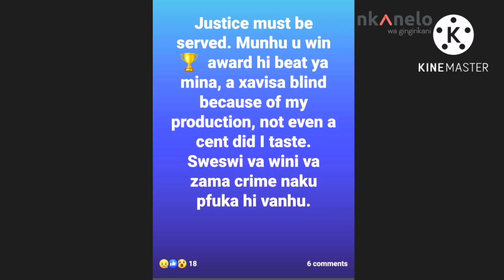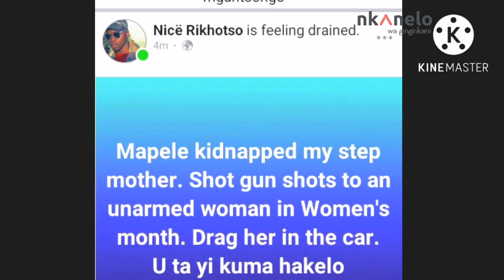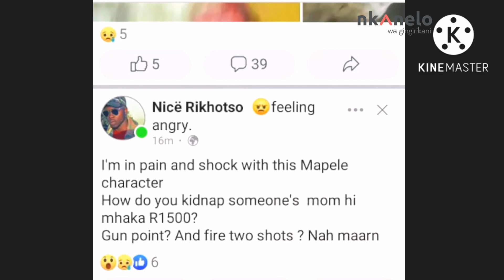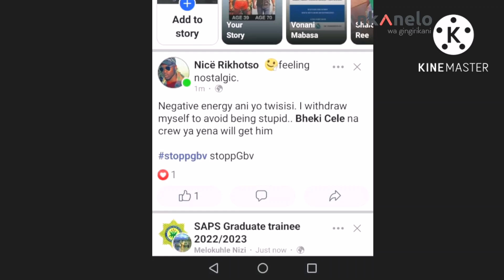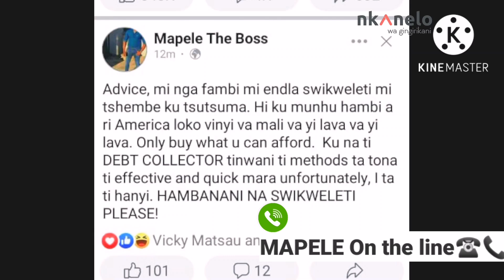Mapele sets the RECORD⏺STRAIGHT on NICE's allegations|Nkanelo Wa Gingirikani with Mandla Gingirikani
Artist: Mandla Gingirikani ft Ntwanano Maraji & Nsuku Gidja Xitimela
Recorded at : Nsuku Gidja Studios